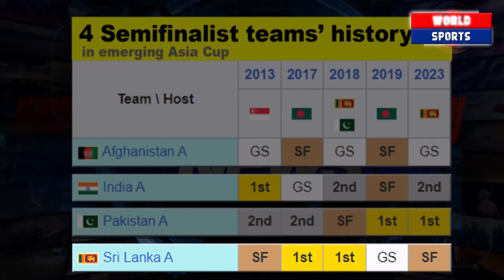Pakistan close to change emerging Asia Cup history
Video topics are:
Emerging T20 Asia Cup 2024
Pakistan Shaheens
Pakistan vs Sri Lanka A
Emerging T20 Asia Cup 2024 semifinals
Pakistan cricket
Cricket
Cricket match
Akhtar Abbasi
Cricket news